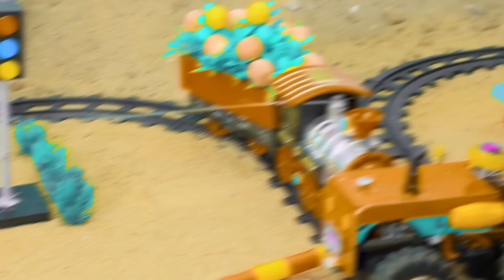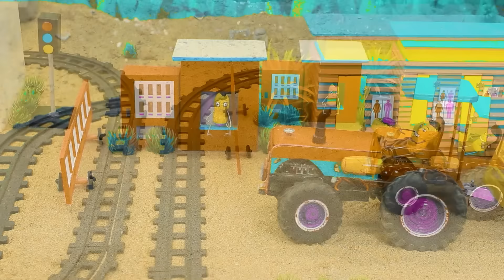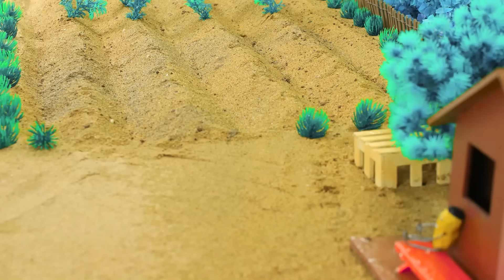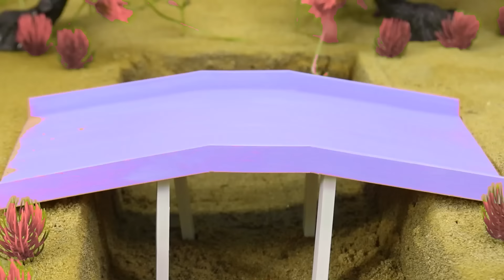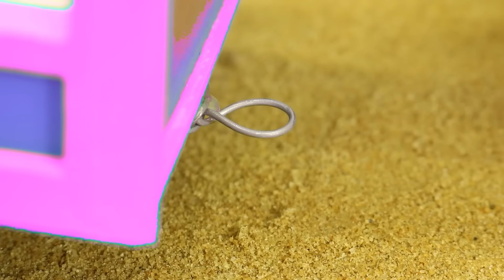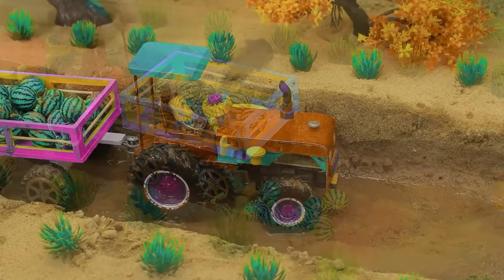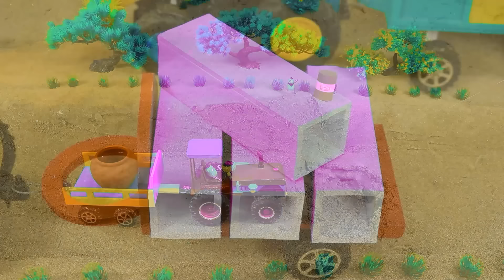Diy tractor mini Bulldozer to making concrete road | Construction Vehicles, Road Roller #2